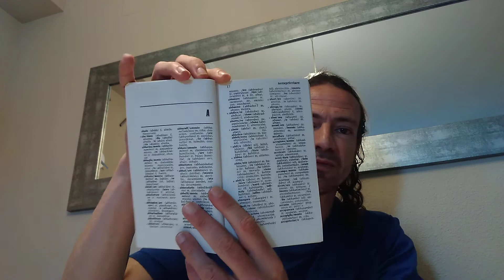Teléfono Descompuesto 0.2. Comparando lenguas, leyendo un diccionario de italiano. Elengoa.